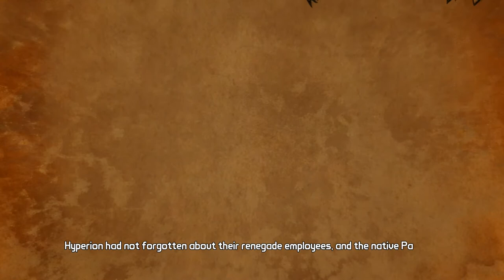Vallory & Gortys! - Tales from the Borderlands Part 10 (Episode 3)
We kick off episode 3 with a bang! And we get a new member or two in the group!